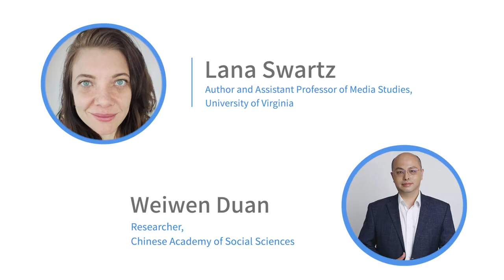Introducing Berggruen Fellows Class of 2020-21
The Berggruen Fellowship Program is a cornerstone of the Institute's mission to nurture ideas that shape the future. Since its inception in 2015, the program has established academic partnerships at premier research universities throughout the world: Harvard, New York University, Oxford, Peking University, Stanford, Tsinghua University, and University of Southern California. It offers scholars the opportunity of flexible periods to live and work in both the United States and China.

Berggruen Fellows produce books, scholarly workshops, deliver lectures, colloquia, and academic articles to disseminate the ideas cultivated throughout their fellowship. Although diverse in their areas of study, Berggruen Fellows also collaborate and dialogue with one another throughout their term, providing an opportunity to expand upon and refine their ideas.

The themes of the fellowship range from global and technological development to philosophical and cultural change, with the focus varying within each program area. Berggruen Fellows' independent research and points of collaboration will extend the Institute's programmatic work on these Great Transformations: the Future of Capitalism, Transformations of the Human, the Future of Democracy, and Geopolitics and Globalization.